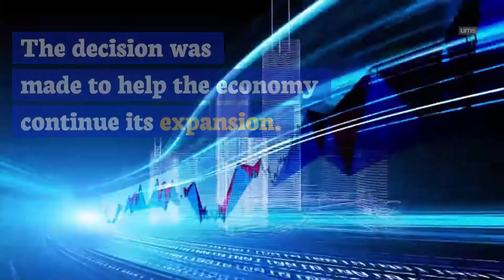Feds Cut Interest Rates for First Time Since 2008